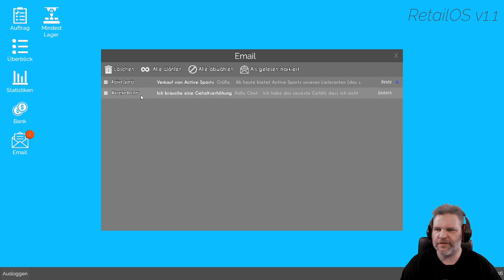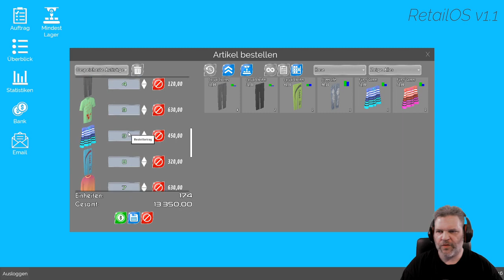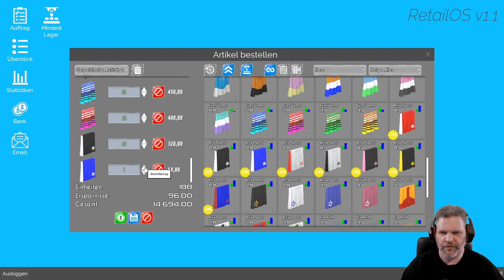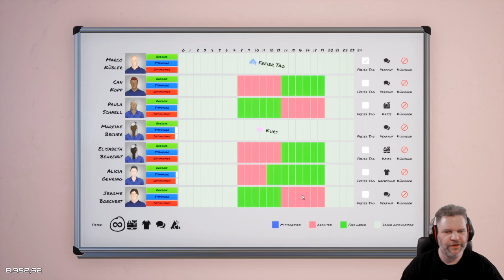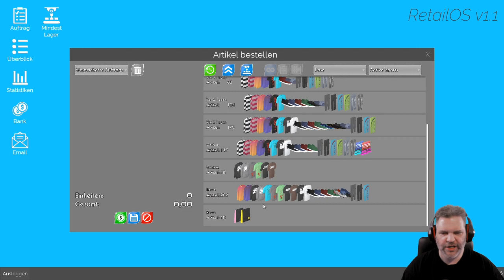King Of Retail #10 💰 Größere Verkaufsfläche sucht Klamotten zwecks Verkauf # LetsPlay # deutsch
Mir macht das Game "King of Retail" jedenfalls Spaß und vermutlich
wird dies nicht nur ein 5-teiliges Angezockt werden.. Ich wünsche
dir jedenfalls viel Spaß bei meinem Let's Play und möchte mich
vorab für Likes und Kommentare bedanken.

Hole dir Leute in deinen Laden:
Marketingprogramm  wichtig.

SYSTEMANFORDERUNG MINIMUM:
Betriebssystem: Windows 10
Prozessor: 2.6 GHz Dual Core or similar
Arbeitsspeicher: 4 GB RAM
Grafik: NVIDIA GeForce 500 series or equivalent.
DirectX: Version 11
Speicherplatz: 5 GB verfügbarer Speicherplatz
gelesen werden.